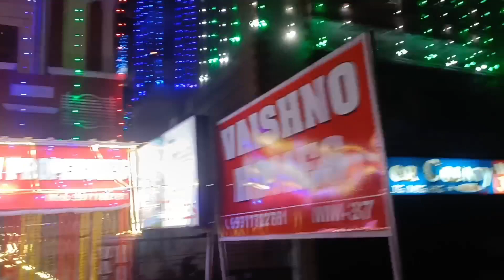pre diwali bonus nhi mila😂🤣🤣